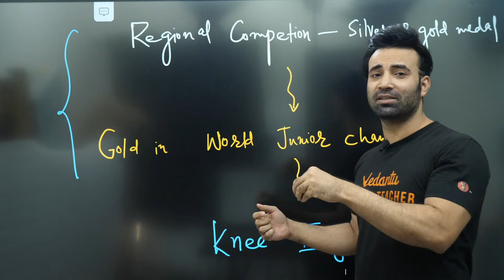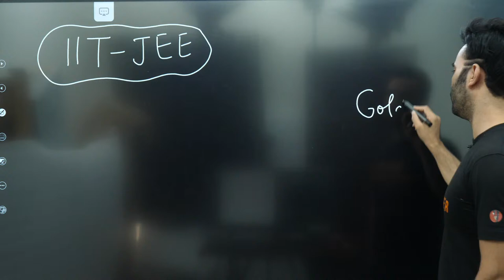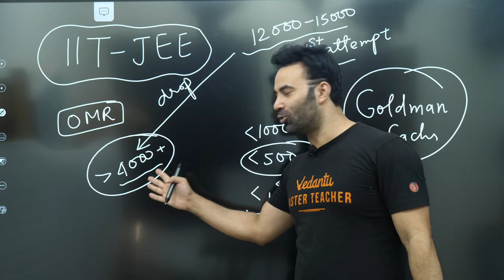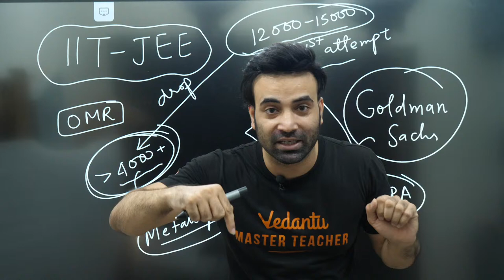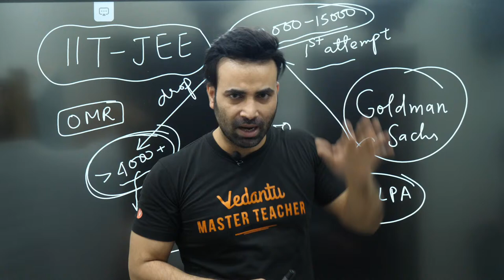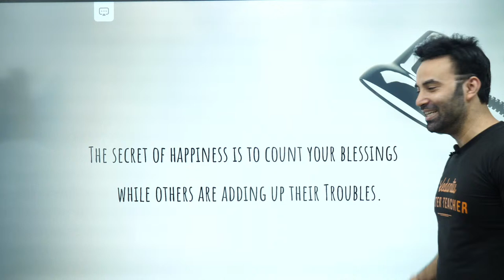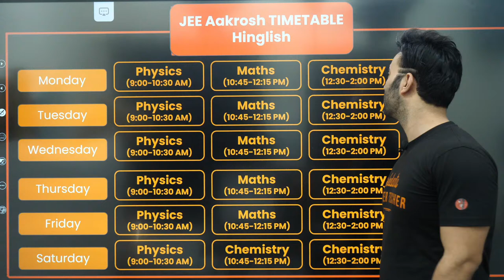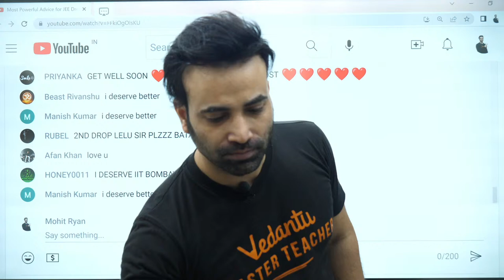Most Powerful Advice for JEE Droppers - You Deserve Much Better [JEE 2023 Motivation] | Vedantu JEE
You Deserve much better. Just believe in yourself and your Hard Work. And Say "I Deserve Better than what I am getting now". Watch this amazing session on JEE 2023 Motivation. In this video, Mohit sir will tell you how to trust yourself, how to respect yourself. This session will be very helpful for the JEE Aspirants who are a JEE Droppers and preparing for the JEE 2023 Exams.

Sounds Amazing?